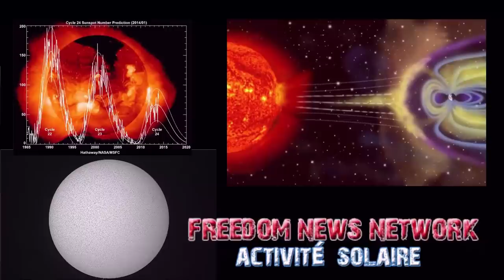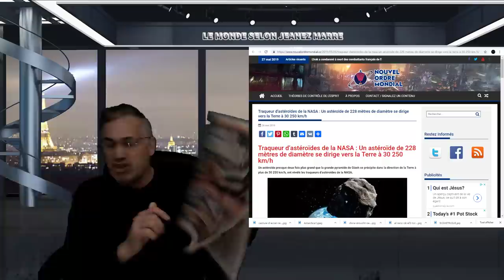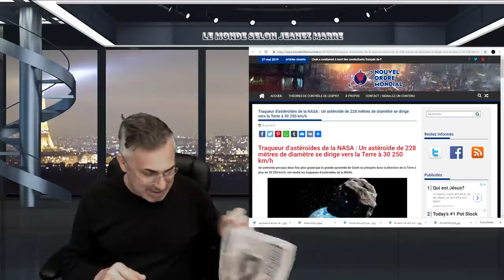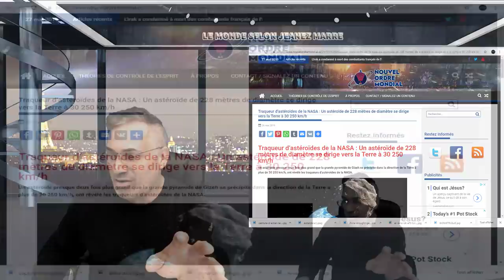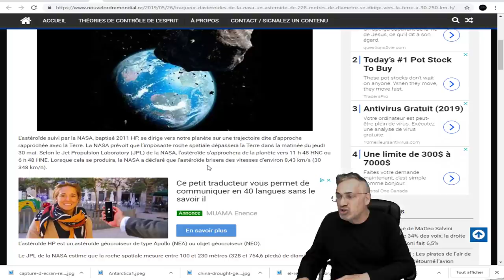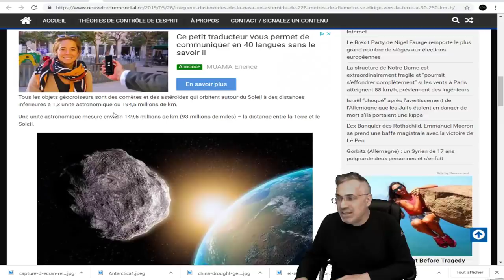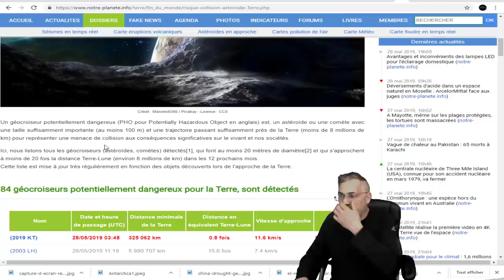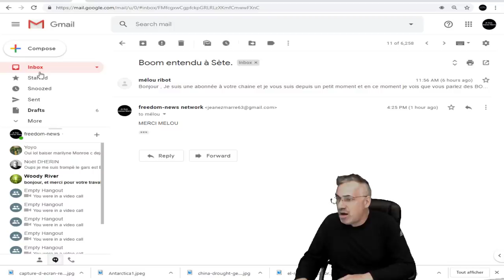DERNIÈRE HEURE, Un astéroïde de 228 mètres de diamètre se dirige vers la Terre à 30 250 km/h